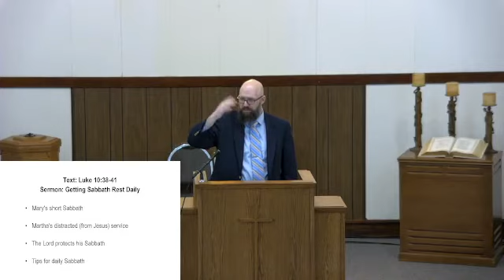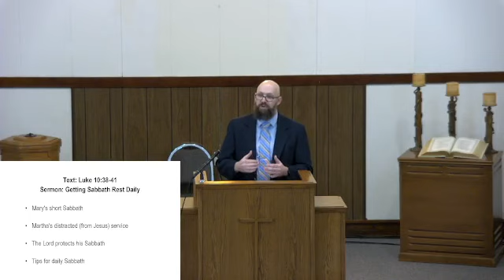2022-03-13 Sermon: Getting Sabbath Rest Daily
Sermon: Getting Sabbath Rest Daily

- Mary's short Sabbath
- Martha's distracted (from Jesus) service
- The Lord protects his Sabbath
- Tips for daily Sabbath